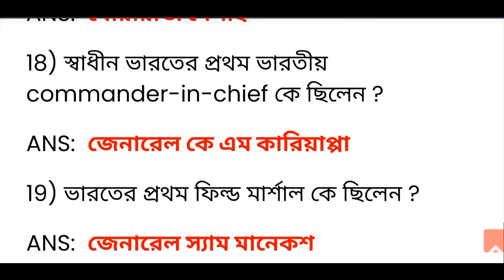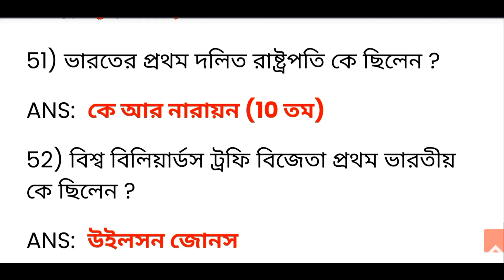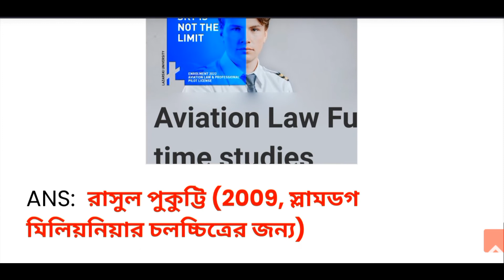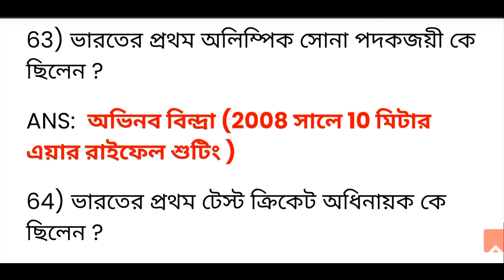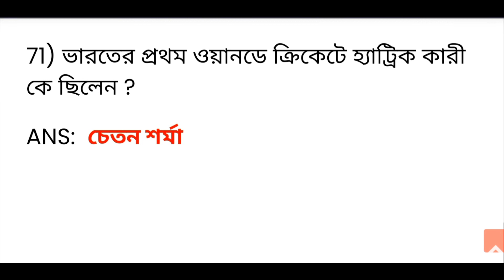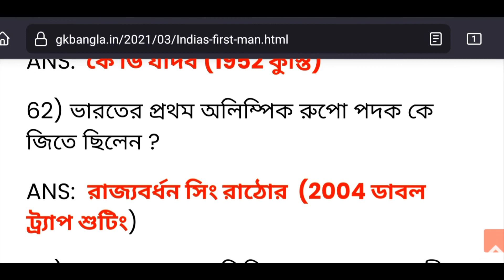ভারতের প্রথম পুরুষ | Frist in India Gk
Please Subscrib My YouTube Channel

First man in India
First Indian President
First Indian Prime Minister
First Indian Speaker
First Indian Education Minister